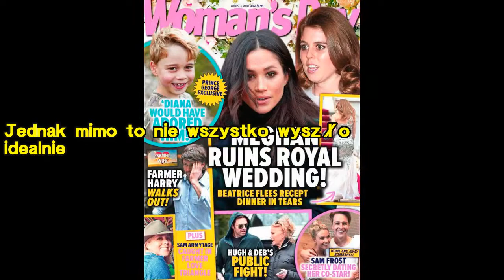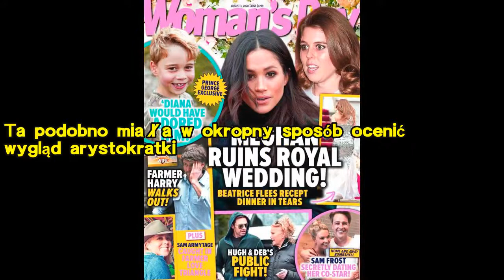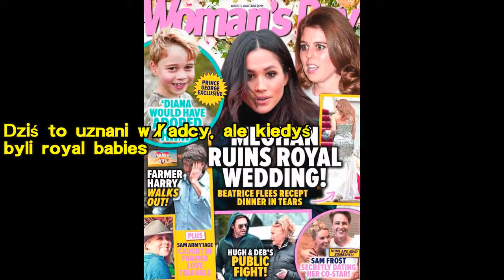Księżniczka Beatrice miała się zalać łzami na własnym ślubie. Powód? Okropny komentarz Meghan Markle